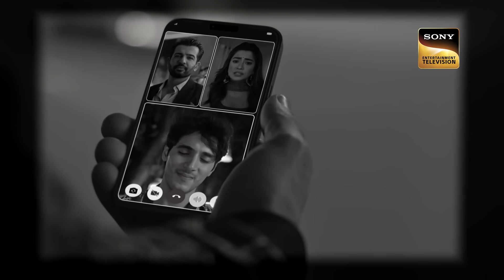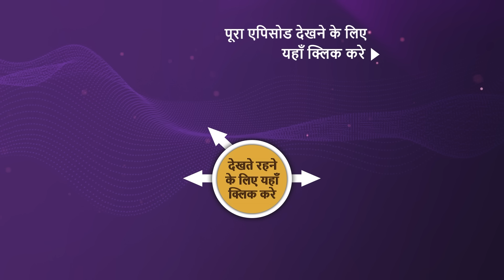NEW! Hum Rahein Na Rahein Hum - Ep 74 | 20 July 2023 | Teaser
Episode 74: मौसम का असर
Sam runs into Mithi at the party. Samar spikes their drinks and sets a trap for them. Meanwhile, Diya comes up with a plan to help Shivendra and Surilii resolve their issues.  What will Shivendra do now? Will he be able to save her relationship? Will Shivendra be able to save her family? What happens next? Watch the episode to learn more!!

Show Name: Hum Rahein Na Rahein Hum
Cast: Jay Bhanushali, Tina Datta, Kitu Gidwani, Karanvir Bohra
Episode: 74
Producer: Swastik Production